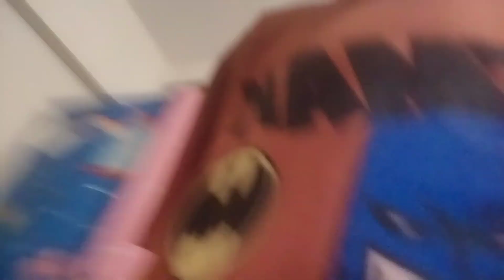Eid Days|Subhan ne kiya Moosa baba ko pareshan|Look episode 29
Eiduladha 2nd,3rd day#fun#family